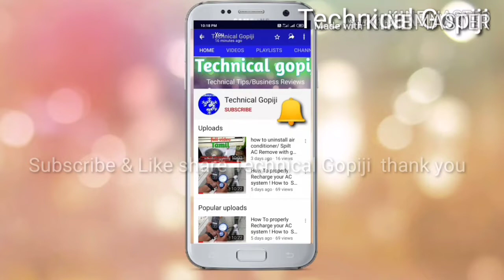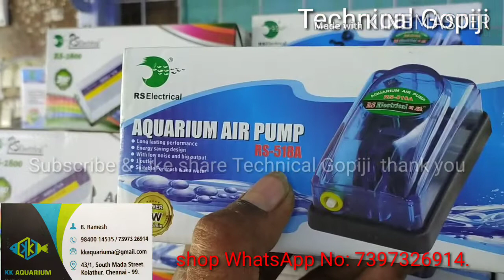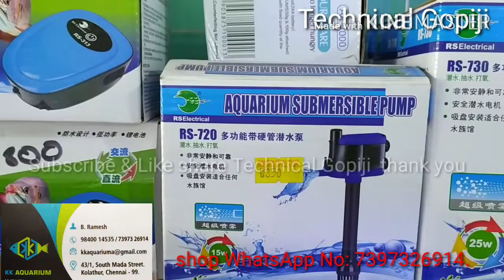Imported fish motor video # 13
Shop Address:
B. Ramesh,
No: 43/1, South mada Street, Kolathur, Chennai-99.

1. How To properly Recharge your AC system ! How to Spilt Ac Gas refilling system video in Tamil.

2. how to uninstall air conditioner/ Spilt AC Remove with gas storage in outdoor unit full video Tamil.

 3. ஏ.சிக்குள்ள அணில் வீடா ! / A/C Inside Anil house ! Ac repair and maintenance service.

4. एसी के अंदर गिलहरी ! /Ac Inside gilhari ! / फुल हिंदी भाषा/ full Hindi video Air conditioner tips Hindi.

5.,Air conditioner No chemical service/ service/ Air conditioner Cleaning service Indoor and outdoor unit in (Tamil) (1).

 6. ஏர் கண்டிஷனர் No chemical service Air conditioner Cleaning service Indoor and o in Tamil part( 2 ).

7. Best Fish Imported Tanks Price In Kolathur Chennai/சிறந்த இறக்குமதி செய்யப்பட்ட மீன் தொட்டி #1 I upload Tamil vlogs.

 8. Ac Full Service & split AC dismantling service.

9. Dainik Indoor cooling coil gas leak Repair work in Tamil video.

10. How To Install split Air conditioning installation video samsung split AC installation # 10.

12. How to Air conditioner Indoor unit service # 12.

13. Imported fish motor video # 13 .

Air conditioner tips .

business tips"

wholesalers tips

manufacturing tips.

To my TechnicalGopiji channel thank you.